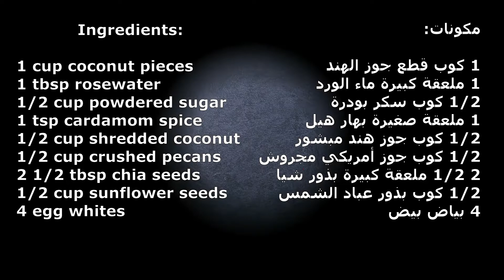Easy Baklava Coconut Clusters | Keto Low-Carb Coconut Dessert Recipe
I always love the coconut and use to purchased them, before I went keto, from Costco. Unlike Costco coconut clusters, though, this baklava flavored coconut clusters has no sugar and its keto low-carb, Paleo, vegan, whole 30 friendly. This baklava coconut cluster low-carb recipe is some what sweet, but not as sweet as the coconut clusters you buy at Costco. It’s an easy, affordable Ingredients recipe and it’s extremely simple to make. The cardamom and rosewater makes this recipe more pronounced and absolutely delicious. It makes you feel like you’re eating baklava rather than healthy coconut nut clusters. Making this recipe is very worth it. Enjoy.

Ingredients:

1 cup coconut pieces
1 tbsp rosewater
1/2 cup powdered sugar
1 tsp cardamom spice
1/2 cup shredded coconut
1/2 cup crushed pecans
2 1/2 tbsp chia seeds
1/2 cup sunflower seeds
4 egg whites

This is your go-to ketogenic low-carb recipes Channel which focuses on making Keto Low Carb Gluten Free recipes that you miss since following Keto Low Carb Gluten Free diet. I hope you try and enjoy are recipes,:).

أنا دائمًا أحب جوز الهند واستخدمه لشرائه ، قبل أن أذهب إلى الكيتو ، من كوستكو. على عكس مجموعات جوز الهند من كوستكو ، على الرغم من ذلك ، فإن مجموعات جوز الهند بنكهة البقلاوة لا تحتوي على سكر ، كما أن الكيتو منخفض الكربوهيدرات ، باليو ، نباتي ، ودود كامل 30. هذه الوصفة منخفضة الكربوهيدرات العنقودية من البقلاوة هي بعض ما هو حلو ، ولكن ليس حلوًا مثل مجموعات جوز الهند التي تشتريها في كوستكو. إنها وصفة مكونات سهلة وبأسعار معقولة وهي سهلة التحضير للغاية. يجعل الهيل وماء الورد هذه الوصفة أكثر وضوحًا ولذيذة تمامًا. يجعلك تشعر وكأنك تأكل البقلاوة بدلاً من مجموعات جوز الهند الصحية. صنع هذه الوصفة يستحق كل هذا العناء. استمتع.

مكونات:

1 كوب قطع جوز الهند
1 ملعقة كبيرة ماء الورد
1/2 كوب سكر بودرة
1 ملعقة صغيرة بهار هيل
1/2 كوب جوز هند مبشور
1/2 كوب جوز أمريكي مجروش
2 1/2 ملعقة كبيرة بذور شيا
1/2 كوب بذور عباد الشمس
4 بياض بيض

هذه هي قناة وصفات الكيتو منخفضة الكربوهيدرات الخاصة بك والتي تركز على صنع وصفات كيتو منخفضة الكربوهيدرات الخالية من الغلوتين والتي تفتقدها منذ اتباع نظام كيتو منخفض الكربوهيدرات الخالي من الجلوتين. أتمنى أن تجرب وصفات ممتعة :).
توقع فيديو جديد كل يوم خميس باستثناء أيام العطل والمناسبات الخاصة.
مثل ، التعليق ، الاشتراك والمشاركة لتلقي أحدث مقاطع الفيديو الخاصة بي.